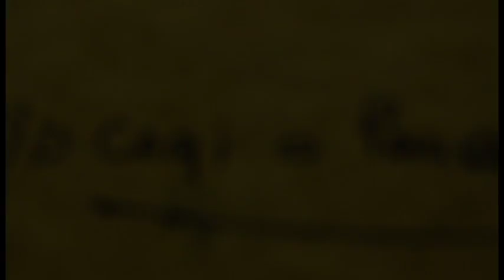Búsqueda (2018)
Vídeo Digital
Ensayo visual